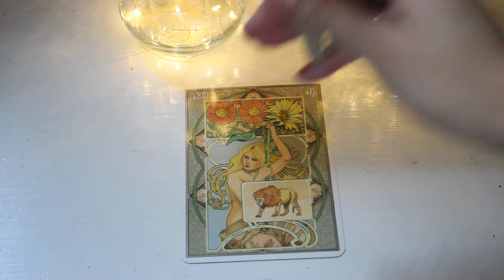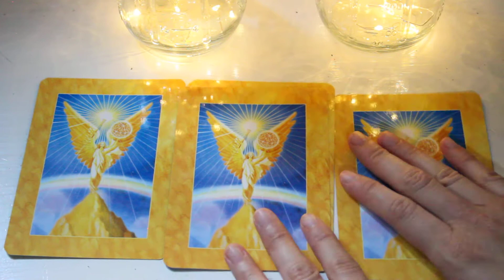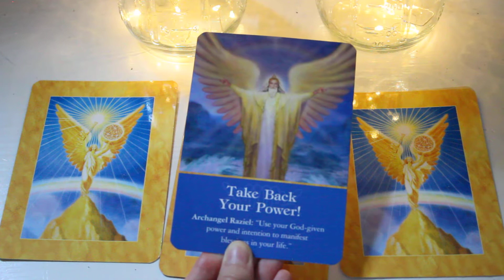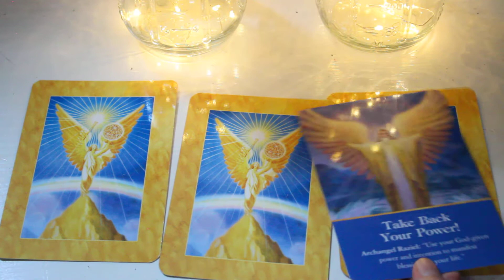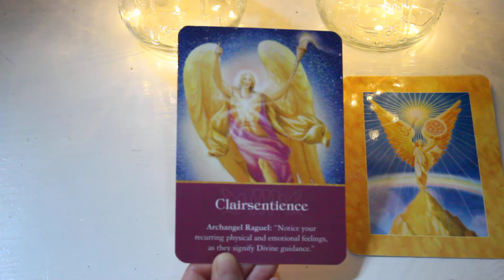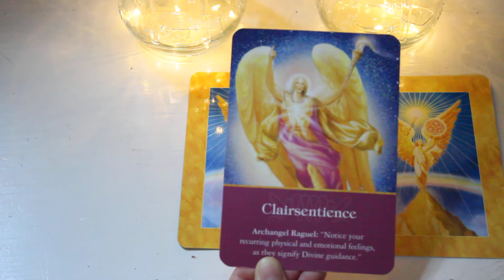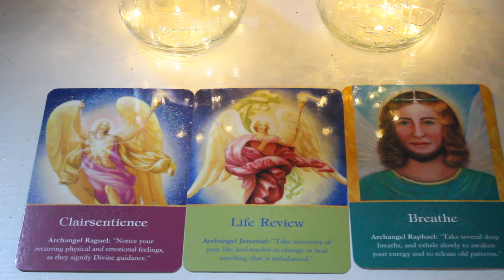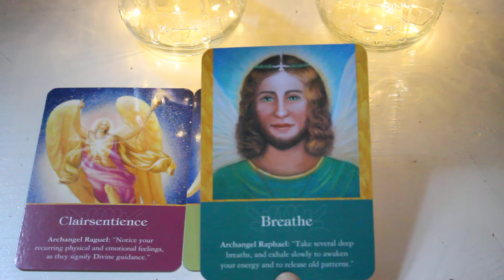🔮Leo July 2020 Reading From The Angels 🦁💕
Leo here are the messages the Archangels want you to know for the month of July 2020.